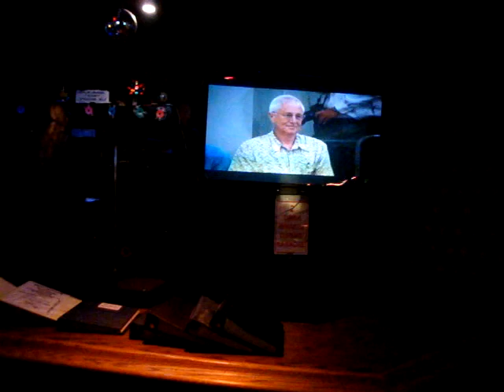CHRISTIAN CORONEL RENDITION OF SOLO TU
Christian Coronel singing Solo Tu by Camilo Sesto.